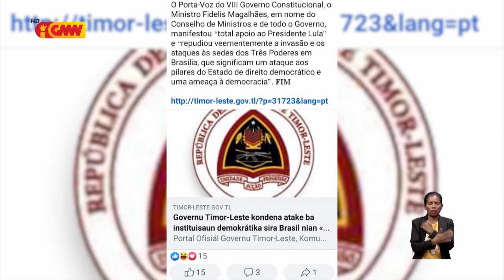PM Taur kondena aktu violentu iha brazil